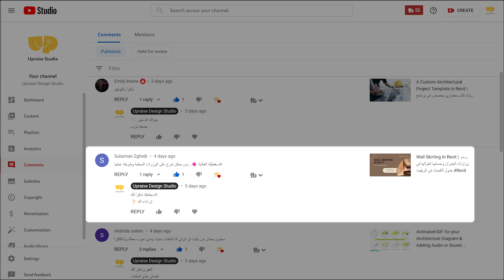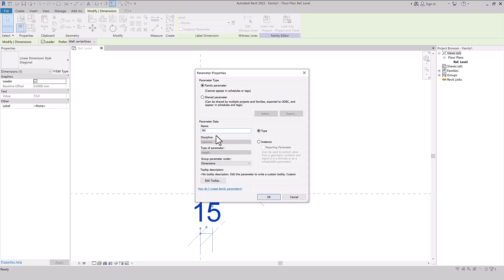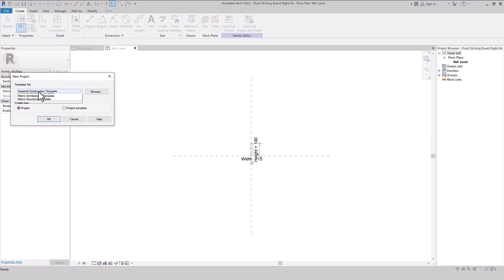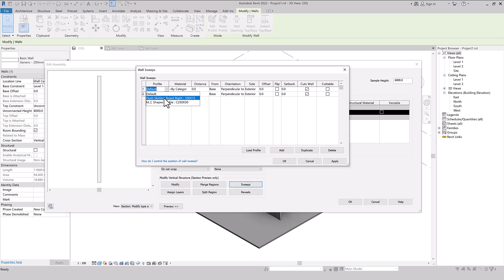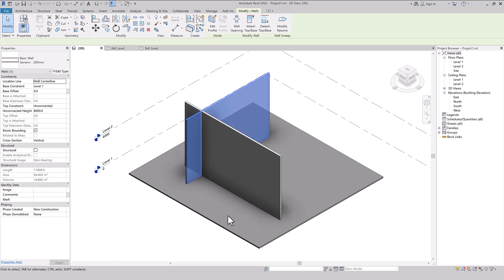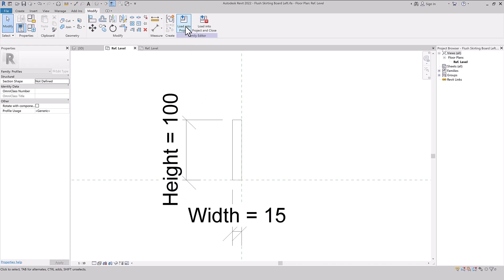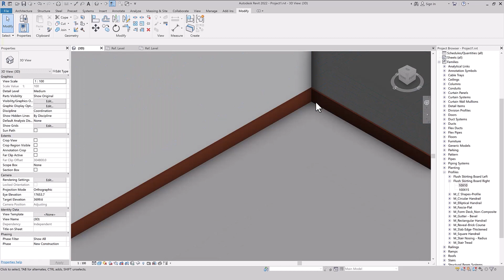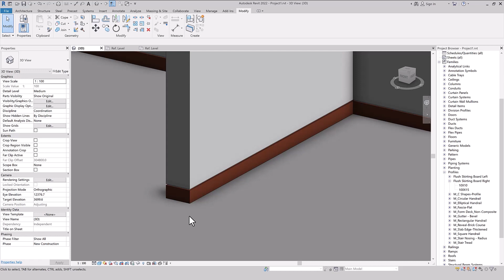Flush with the wall skirting board in Revit | الوزرة المخفية في برامج الريفيت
في هذا الدرس تم شرح طريقة إنشاء الوزرات او النعلات المخفية في برنامج الريفيت المعماري

This tutorial will teach you how to create flush with the wall skirting boards in Revit

Video Contents |
00:00 – Into
01:10 – Create a profile family (Right)
03:43 – Create a profile family (Left)
04:30 – Starte a new project
06:35 – Load the right profile skirt to the project
06:42 – Add wall sweeps
10:56 – Load the left profile skirt to the project
11:09 – Add wall sweeps
12:00 – Add wall reveals
15:20– Outro